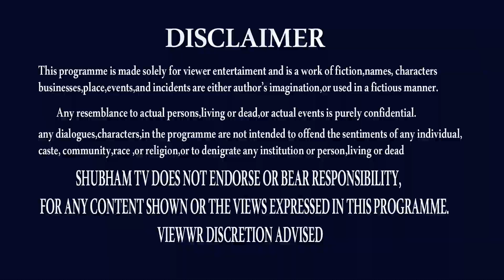2022 జనవరి ఊహించని ఫలితాలు | DHANU RASI JANUARY 2022 BY ASTRO ADI NARAYANA | SHUBHAM TV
ధనుస్సు రాశి -2022 జనవరి ఊహించని ఫలితాలు
DHANU RASI,
SAGITTARIUS,
JANUARY 2022 DHANU RASI,
DHANU RASI JANUARY 2022,
DHANU RASI 2022, 2022 DHANU RASI,2022 SAGITTARIUS,SAGITTARIUS 2022,
JANUARY 2022 RASI PHALITALU,
JANUARY 2022 RASIPALAN,
JANUARY 2022 RASIFAL,
ADI ASTROLOGY,
ADIRAYANA RAO ASTROLOGY,
2022 TELUGU RASIPHALALU,
2022 HOROSCOPE,
2022 PREDICTIONS,
2022 REMEDIES,
THANK U